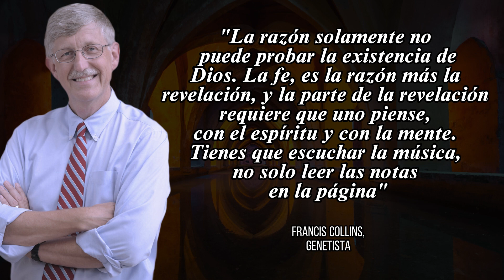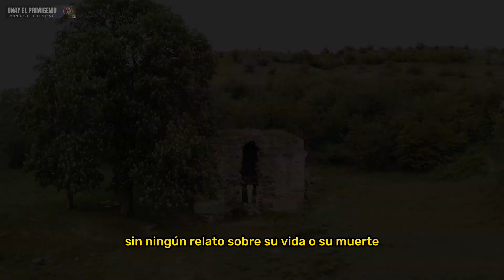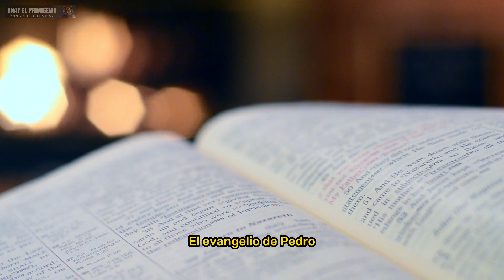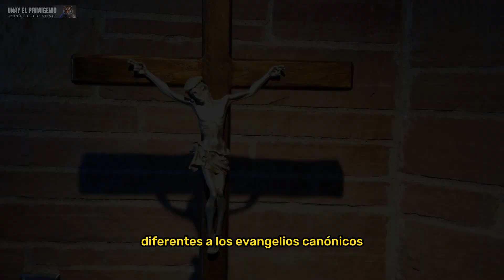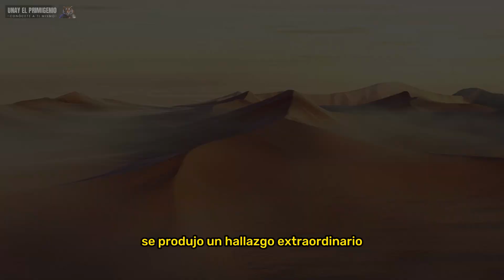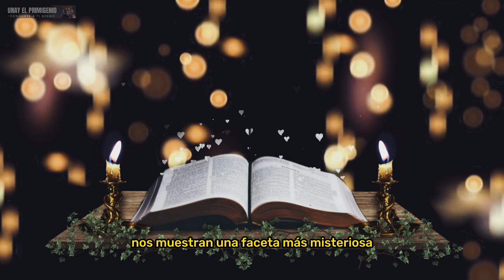Los Evangelios Gnósticos: Metamorfosis del paradigma clásico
¿Sabías que existen unos textos antiguos que cuentan una versión diferente y secreta de la vida y las enseñanzas de Jesús? Se llaman los evangelios gnósticos y fueron ocultados y perseguidos por la Iglesia durante siglos. ¿Qué contienen estos textos? ¿Por qué fueron prohibidos? ¿Qué nos revelan sobre el cristianismo primitivo? En este video te lo voy a explicar todo con detalle. Pero te advierto: lo que vas a ver puede cambiar tu forma de ver la religión para siempre. ¿Estás preparado para conocer la verdad?